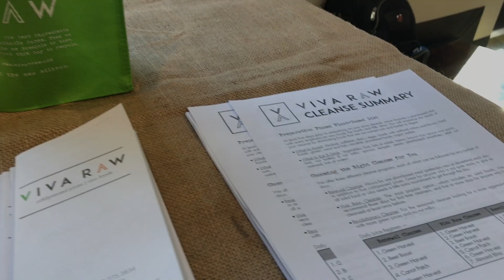URC & TRIBE YOGA RECAP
Monday July 10th at 6:00pm, TRIBE YOGA has their first yoga session at URC, this week featuring local Viva Raw. It was a great experience for everyone so we're almost 110% positive there will be more to come! Planning on every 2nd Monday of the month from 6-7pm... but make sure you're subscribed to us on YouTube, follow us on Instagram @UltraRunningCo and on Facebook to get the most up to date information!